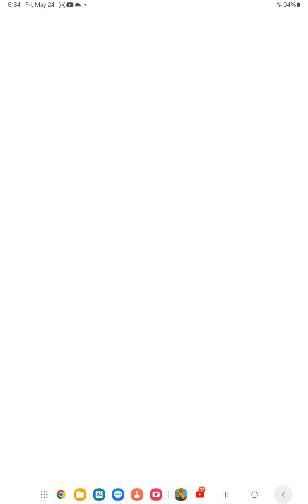fat bear get a strong part 3